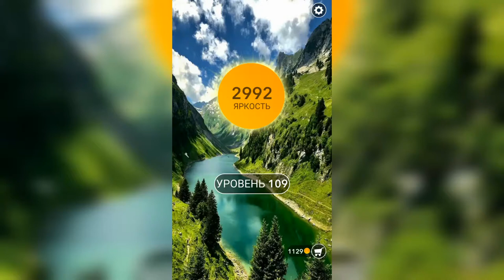Word / Слово Крест: Поиск русского кроссворда / Уровень 109